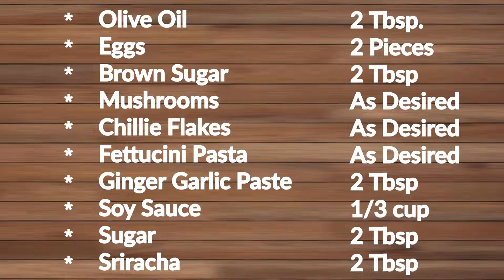Great Tasting SPICY FETTUCCINE With MUSHROOM & ZUCCHINI Recipe No.13 l Foodie Avenue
This newest pasta is  truly spicy and has mushroom and Zucchini too.
 MORE FOODIE AVENUE DELICIOUSNESS!

 This pasta has chilli flakes and sriracha, for that spicy kick.
But you can always adjust the spices to your level of tolerance. :D
I put crushed peanuts as toppings, for added crunch.

This is another pasta recipe that your family will love.

Aida